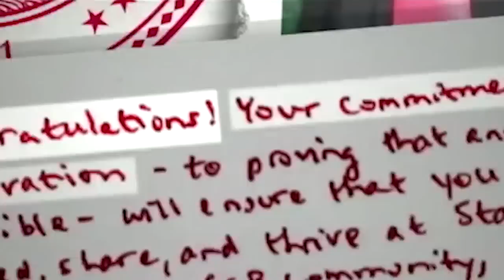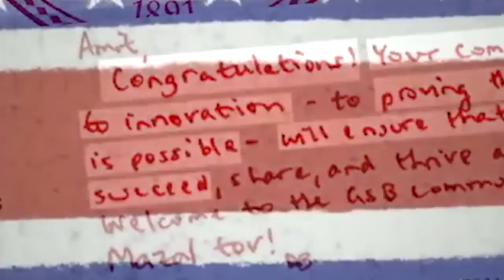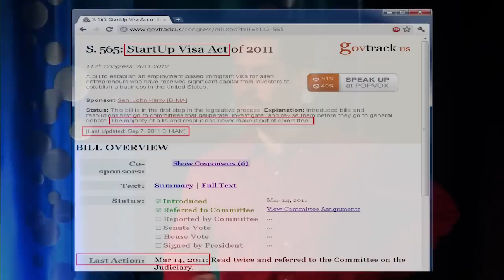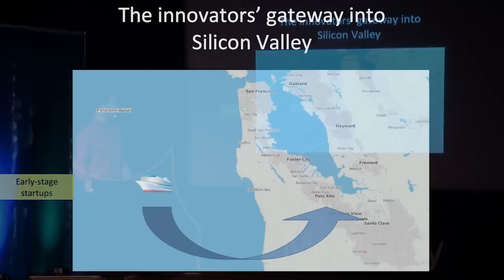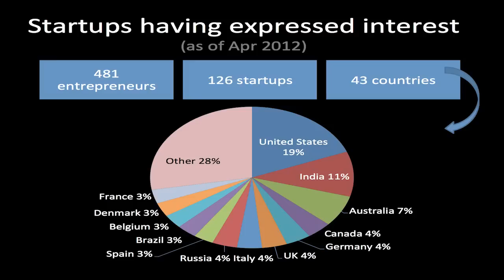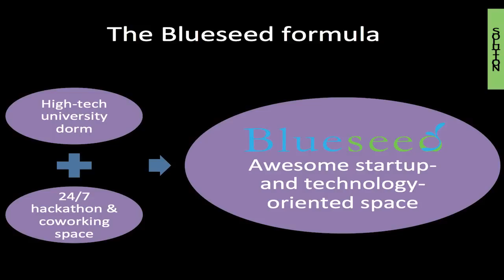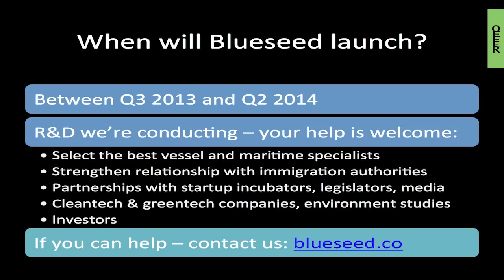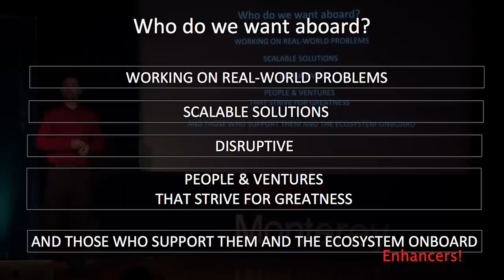Max Marty - Blueseed: Breathing New Life into Disruptive Innovation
Max is CEO of Blueseed, the visa-free startup community to be located on a cruise ship 30 minutes from the coast of Silicon Valley, in international waters. Max is the son of two Cuban immigrants, and has been passionate about entrepreneurship and technology from a young age. He received his undergraduate degrees in Global Political Economy & Philosophy from Muhlenberg College in PA, and his MBA from the University of Miami. Before joining Blueseed, he was Director of Business Strategy at the Peter Thiel funded Seasteading Institute.